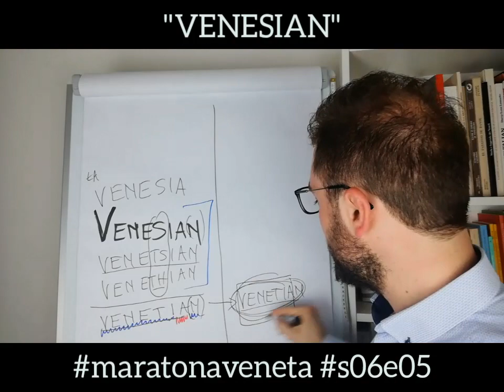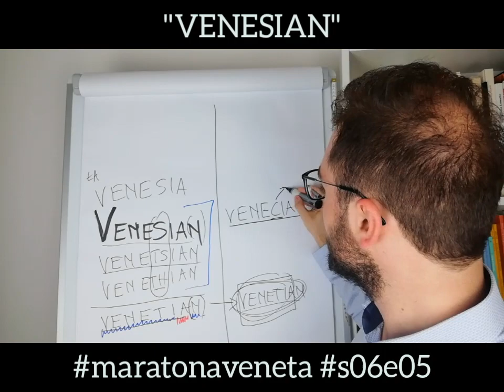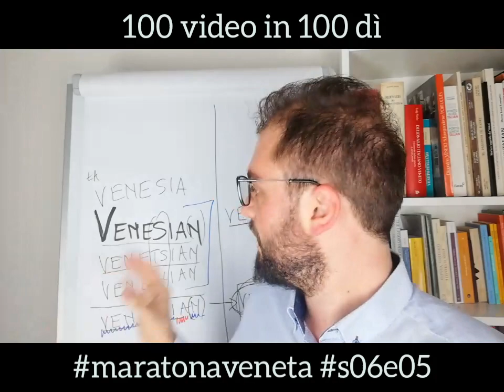"VENESIAN"- Chi sono i veri veneziani?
Se no te ło savevi... el ze parché nesuni el te ło gavéa dito!
Łe tre varietà venete de 'sta paroła łe mostra ła só etimołozìa e, se vardemo ła Storia, el só vero senjifegado.

Spiegar ła Łengua Veneta: 100 video in 100 dì.
Ogni giorno una parola veneta per scoprire il Veneto scritto e parlato.
Each day a Venetian word to discover the Venetian language in both its written and spoken forms.